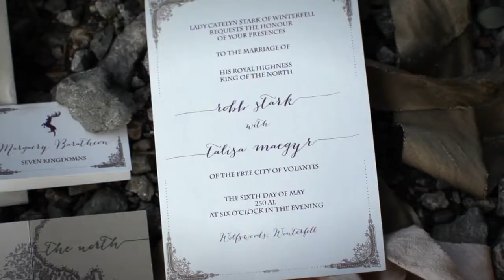A Wedding In Westeros | Music by Chris Bartels, Anthem Falls Music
A Wedding In Westeros